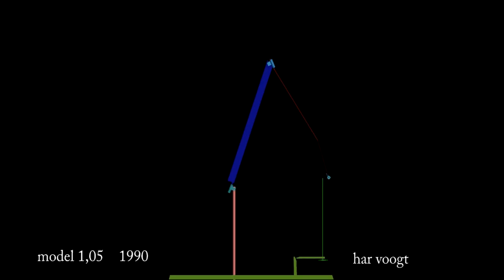var 1,05 second 001xt